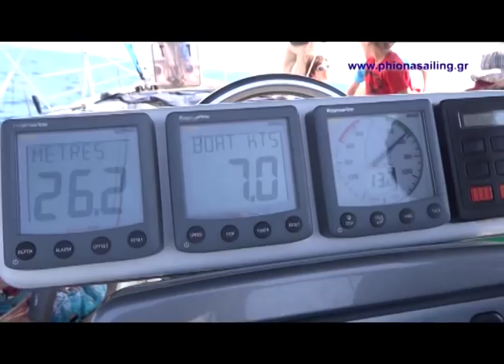Ausflug mit Segelyacht Carpe Diem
Greece is one of the most popular sailing destinations of the world, as it offers anything needed for relaxed sailing holidays. Countless islands, crystal clear waters, breathtaking bays, Mediterranean charm and of course fantastic weather most of the year.
Not only does this part of Greece have all these advantages, but it has also stayed quite natural and unspoiled. You will not find mass tourism here.

So if you are searching for an unforgettable holiday adventure with friends or family, PhionaSailing is the right choice. Our sailing yacht "Carpe Diem" is located in Iraklitsa / Kavala in the North- Eastern part of Greece. It can be chartered with or without skipper (bareboat). If you book your holidays on the yacht with a skipper, you do not need to have any sailing experience.

Sailing holidays are so varied that even in bigger groups, like friends or families with children, everyone can find something entertaining or relaxing. You have the choice between the serenity in quiet, remote bays or the liveliness of the small ports. Enjoy life on the water and everything that goes with it-- swimming, snorkeling, fishing, rowing and sunbathing. Or discover villages and different landscapes on shore.